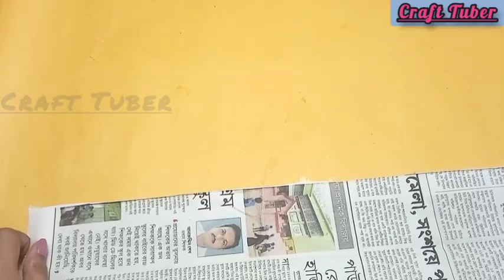News paper craft ideas//Reuse old news paper//waste material craft //Easy and Beautiful craft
this video is about how to make a beautiful shib temple. Paper craft ideas//Reuse old news paper//easy craft ideas//weast material craft ideas.